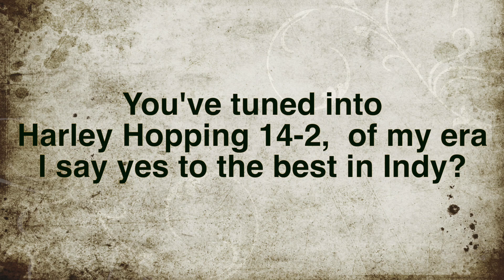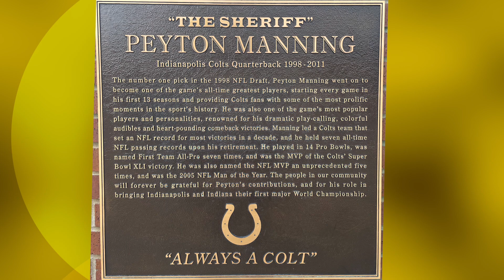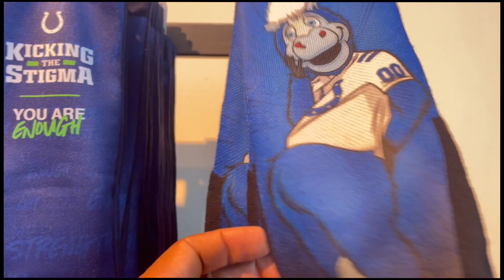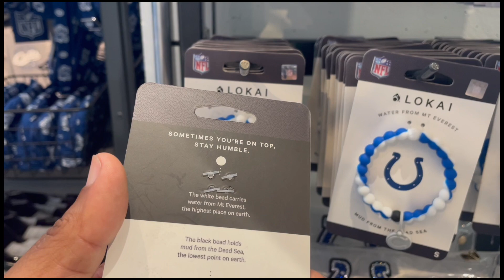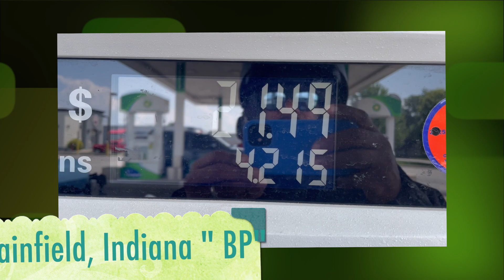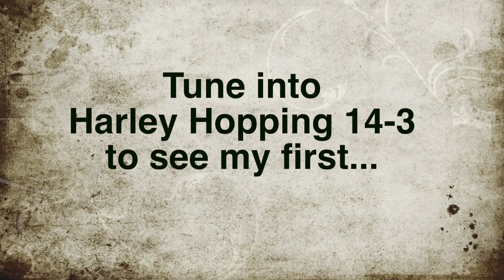Harley Hopping 14-2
Part 14-2
     As we struggle through this ride, the sun will always shine. Also, I get to see the tribute to the best athlete of my era in Indy?